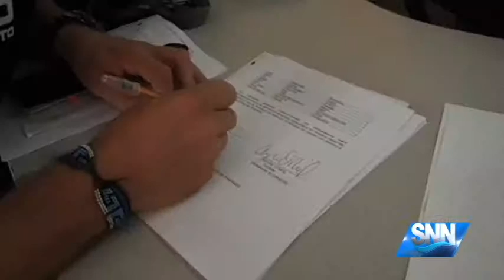SNN: My Ticket to Ride: Between Borders